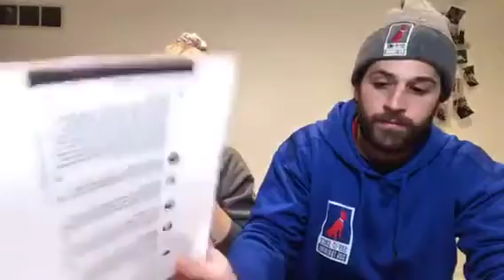Next Question w/ Vinnie and Jenilee Episode #19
Pittsburgh’s Best Dog trainer Vinnie sits down at the Say It Once Dog House Boarding and Daycare facility in Lower Burrell to do their weekly Live Q and A on Facebook and Instagram.

Facebook and Instagram tag @sayitoncedogtraining